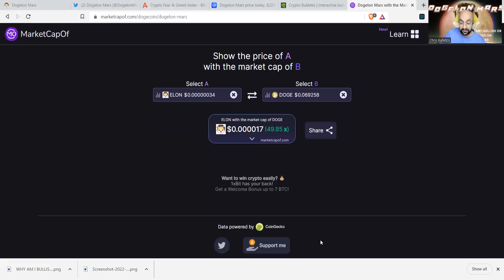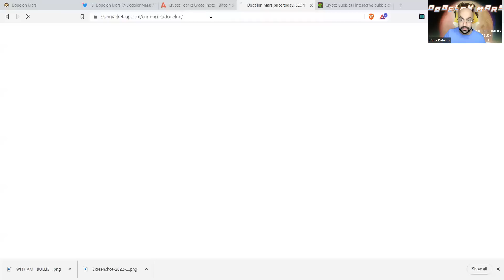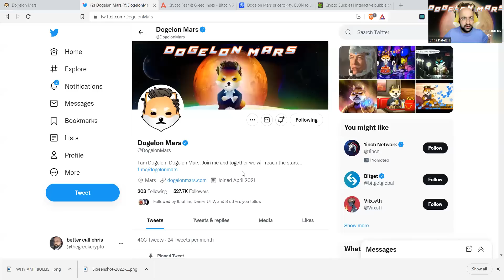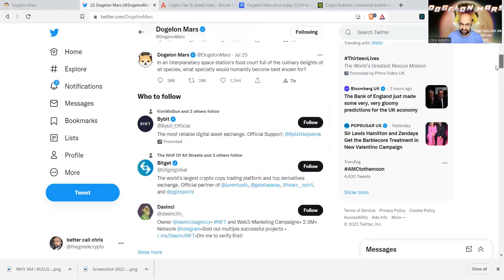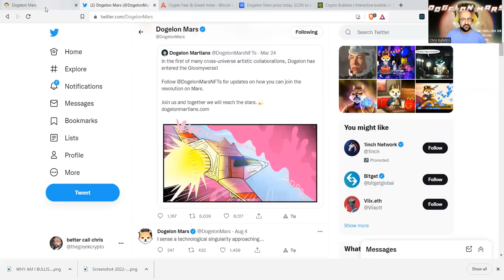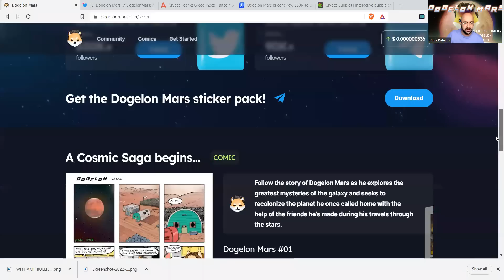WHY? AM I BULLISH ON DOGELON MARS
DONELON UPDATE AND BULLISH NEWS WHY I AM BULLISH ON DOGELON MUCH WATCH TODAY YOU DONT WHAT TO BE LATE FOR THE PARTY.
ARE YOU READY TO GO TO MARS?